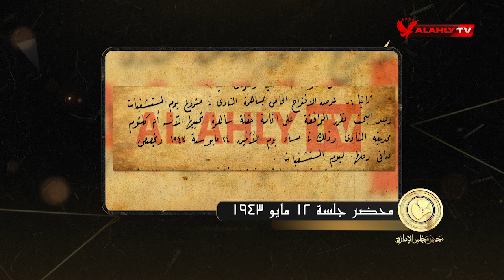حسن ومرقص وكوهين في العشاء الخيري بالنادي الأهلي